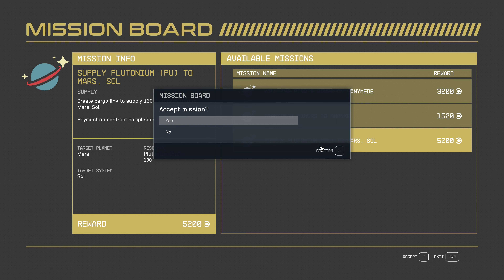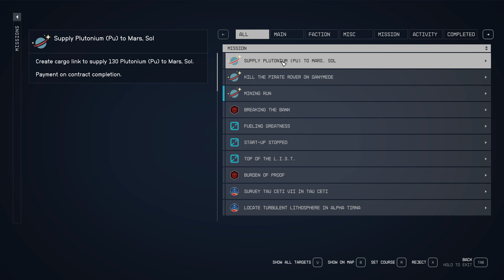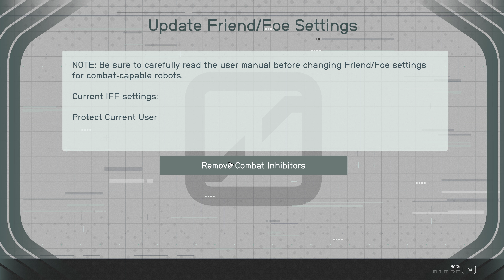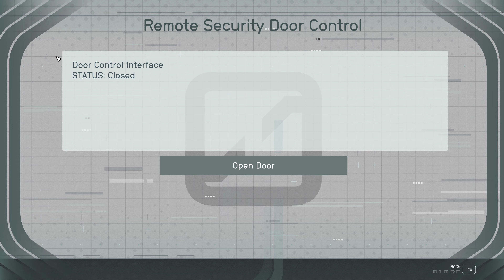Starfield (100% if possible) Gameplay Walkthrough part 17 - 4K 60FPS No commentary